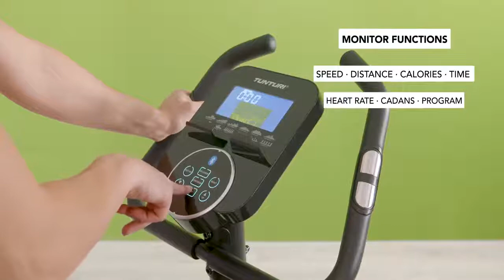Tunturi FitCycle 50i Exercise Bike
Купить Велотренажер Tunturi FitCycle 50i Exercise Bike в Украине или в Киеве с доставкой можно на сайте zhelezzo.ua